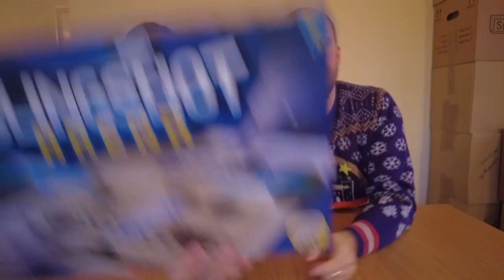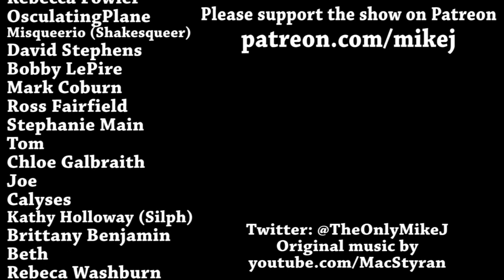Board Game Week: Slingshot Arena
Is it... is it a decent one?!